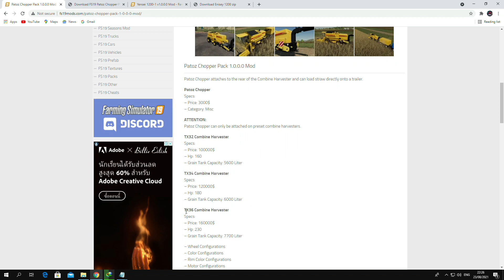PASANG MOD BARU ALAT PEMINDAH JERAMI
Ok Guys .Kali ini Gw Bakal Menunjukan Sebuah Alat Tambahan Yg Dapat di Kombinasikan Dengan Alat Memanen, Yang Pasti dengan Alat ini Dijamin Jadi Lebih Mudah
Ok Gusy Seperti apa Alat nya.

Link Download Patoz Chopper Pack 1.0.0.0 Mod